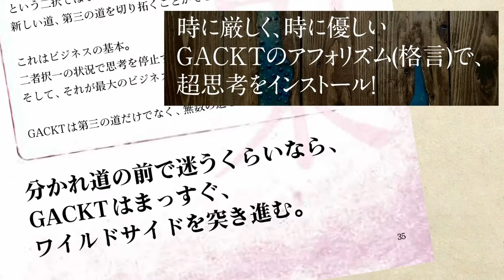【チャンスは待つモノじゃない 掴み取るモノ】 GACKT邸ご自宅訪問『GACKT超思考術』出版打ち合わせ＠マルタ島 第２弾 夜景×GACKT邸テラス編 Vol.7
※カジノ編最終回も次回以降アップ予定です！！

マルタ共和国に居したGACKTさん邸、夜景の見えるテラスでの特別対談Vol.07では、
・なぜ、GACKTさんは（無謀にも挑み続ける）北里との勝負を受けるのか？
・なぜ海外に住居を置くのか？
そして、結果を出し続けるGACKTさんの、
「チャンスの掴み方」についても語って頂いております！

20 万部を超える大ベストセラーとなった『GACKT の勝ち方』から１年。
GACKT 待望の最新刊、『GACKT 超思考術』絶賛発売中! !

GACKT。

1日1度この本を開くだけで、